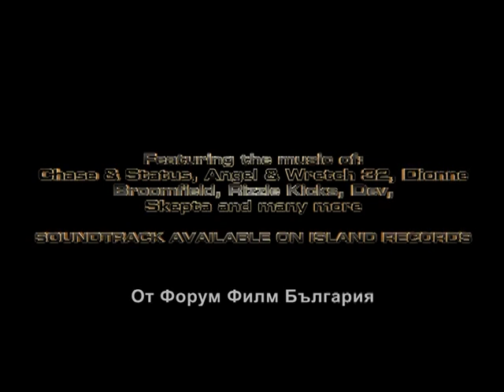Улични танци 2 - трейлър на български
Със снимките си на забележителни места и с най-добрите улични танцьори в Европа, Улични танци 2 е най-зрелищното сливане на латино и уличен танц, виждано някога. В кината от 22 юни